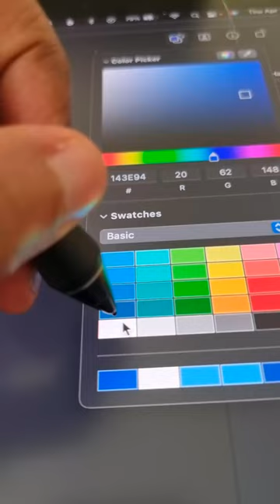Stevie Ray Vaughan Painting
She my sweet little thang..
My Pride and Joy 🎸
Sun is out and time to flag some SRV colors.

For serious blues guitar lovers only!
⚠️Going fast, very limited edition⚠️

Stay inspired!